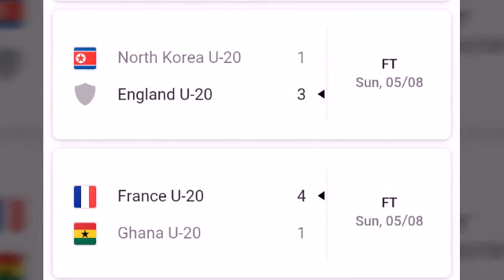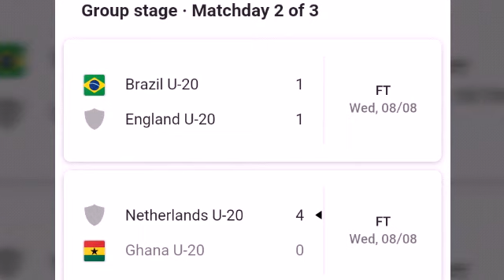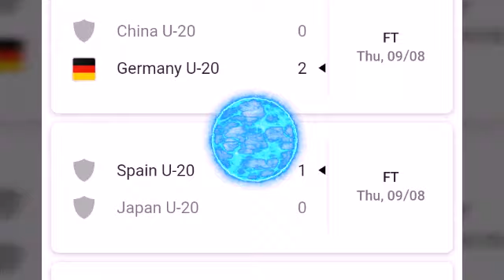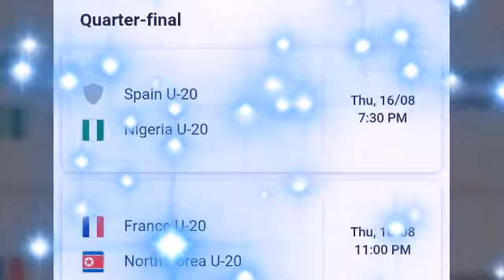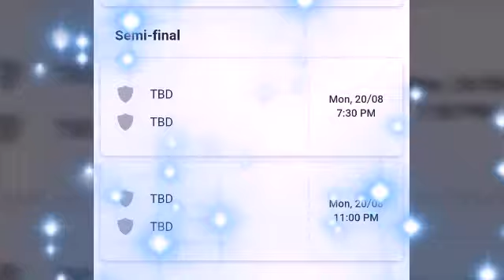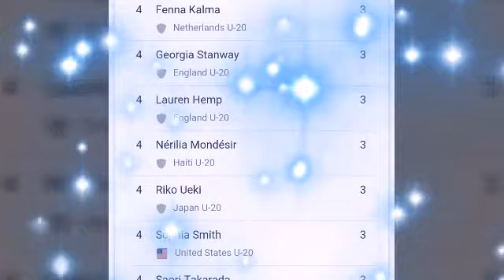U20 women's world cup Reviews; quarter finals ; nigeria vs Spain; allemagne vs haiti u20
haiti vs allemagne feminine u20 match results